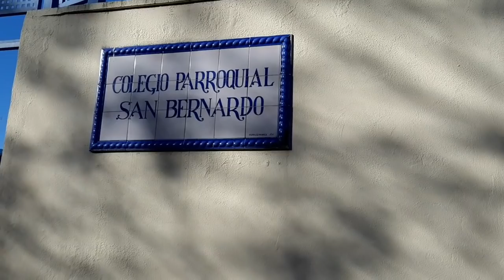Belén viviente en el colegio San Bernardo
El centro diocesano recreó las escenas bíblicas más conocidas con la participación de sus alumnos.